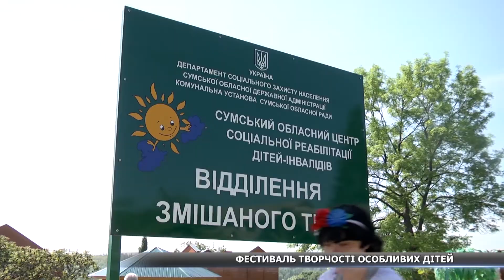Фестиваль творчості особливих дітей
Фестиваль Розмай- захід – із особливою місією. У селі Рибці Сумського району в центрі соціальної реабілітації дітей – інвалідів відбувся 13  сумський обласний фестиваль дитячої творчості. Таланти дітей та особливості центру бачила команда СТС.